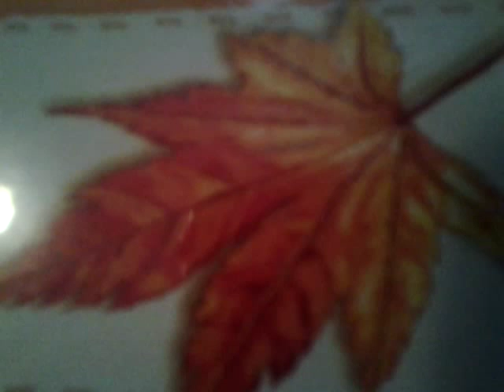Goderdzi Chokhelis Leqsi, Musika:Zaira Chok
Musika:Zaira Chokheli,